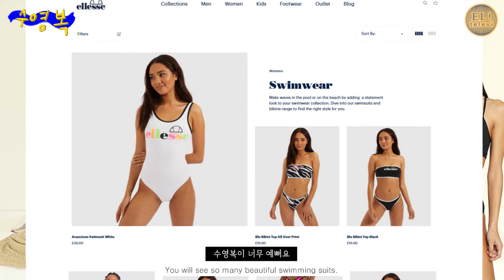[ 서은영의 EL! televi ] #065 이번 여름 수영복이 고민 된다면? / 엘리의 테이스트 가이드 !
**엘리의 수영복 추천 영화

 - MR.RIPLEY,1999
 - suddenly,last summer, 1959
 - Atonement, 2007
 - High Society, 1956
 - sex and the city,
 - bay watch, 2017